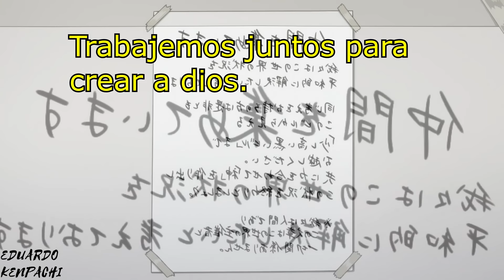🔶LA CHICA que se DESPERTO en un mundo, Donde las PERSONAS CON MASCARA, son terriblemente PELIGROSAS.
🈯️Hola muchachos aquí les traigo el resumen completo de ´Invasión en las alturas´´ o también llamado ´´Tenkū Shinpan´´ , un anime que es una joyita y que les prometo que les encantara,

Tags (Ignoralos xd)
Tenkū Shinpan
Invasion en las alturas
Tenkū Shinpan  resumen completo
resumen completo Tenkū Shinpan

Tenkū Shinpan  resumido en un video

Tenkū Shinpan anime

Tenkū Shinpan anime español Latino

Tenkū Shinpan anime completo
Tenkū Shinpan  resumido
Tenkū Shinpan resumido en unos minutos